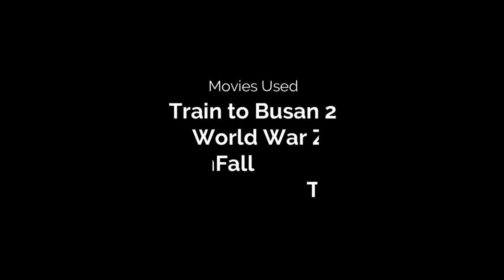Train to Busan 3 REDEMPTION 2024 Teaser Trailer Zombie Movie